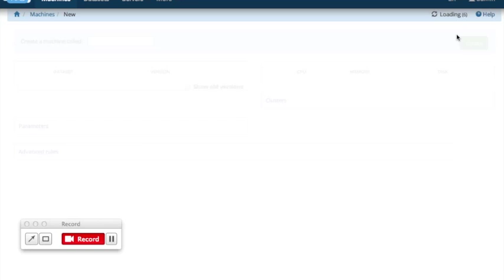Project-FiFo/DogeOS Speed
How fast could provision a VM be ?

** less than 6seconds! **

Note:

This is done with Project-FiFo 0.4.5/DogeOS on a normal server with
* Intel Xeon CPU X5650 @ 2.67GHz X2
* zpool with 3 SATAII 1T HDs
* Total 96GB ram

I expected that with SSD, we could even do better.

Learn Project-FiFo/DogeOS now!